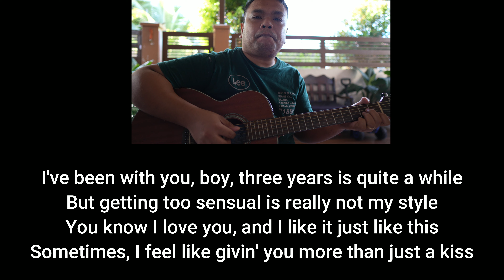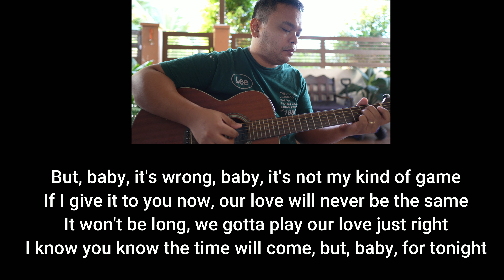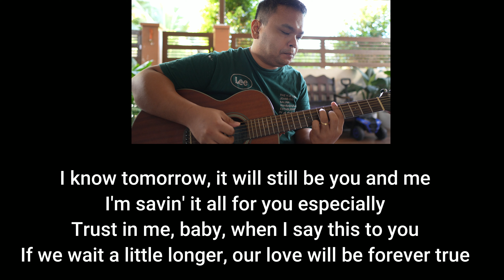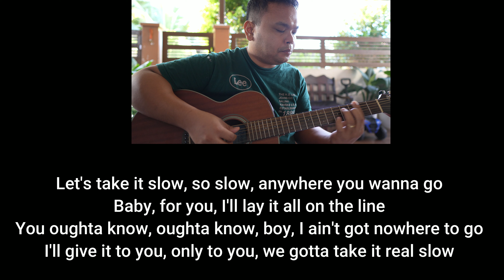SO SLOW (karaoke cover)